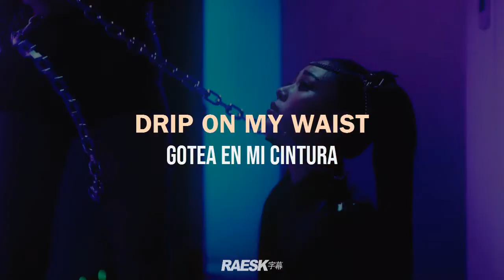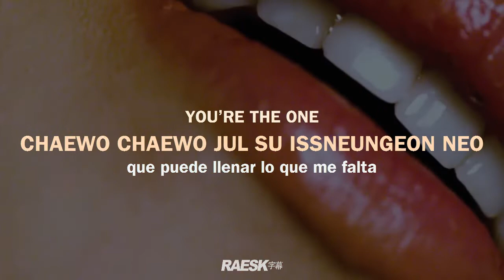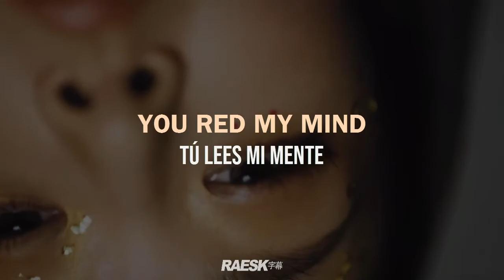BIBI - "BAD SAD AND MAD" (Lyrics / Rom / Español) [M/V]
prod. Stevenc4stle
stream | original vídeo:

🔊 비비 BAD SAD AND MAD (English Lyrics / Romanization / Sub. Español) ; Lyrics & Sub. Español 인생은 나쁜X